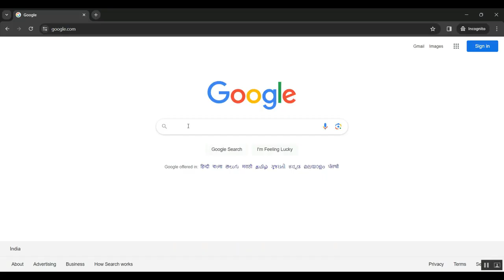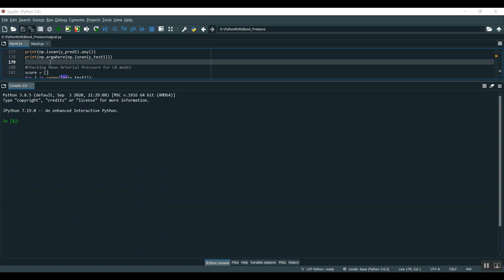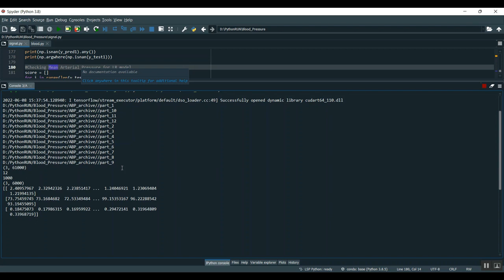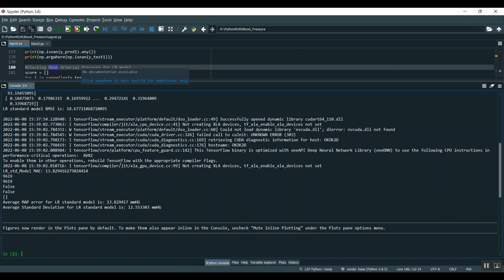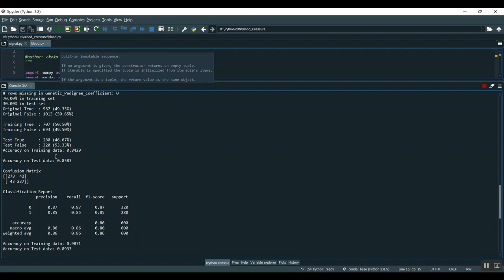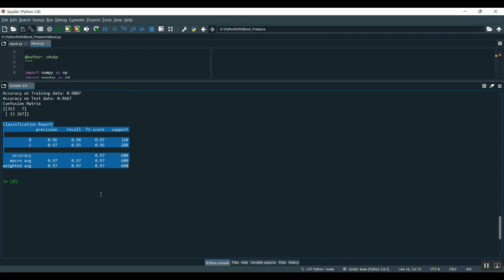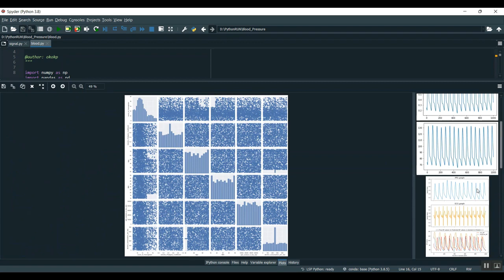Hypothesis Scoring for Confidence Aware Blood Pressure Estimation With Particle Filters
IEEE PROJECTS 2024 TITLE LIST

* Complete Source Code
* Complete Documentation
* Complete Presentation Slides
* Flow Diagram
* Database File or Dataset
* Screenshots
* Execution Procedure
* Video Tutorials
* Supporting Softwares

Support Specialization
* 24/7 Support
* Ticketing System
* Voice Conference
* Video On Demand
* Remote Connectivity
* Document Customization